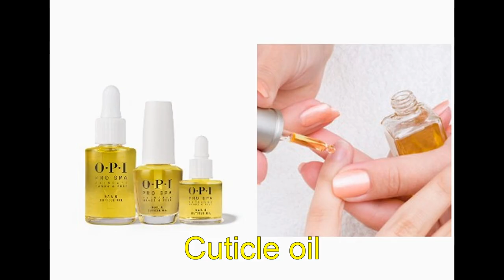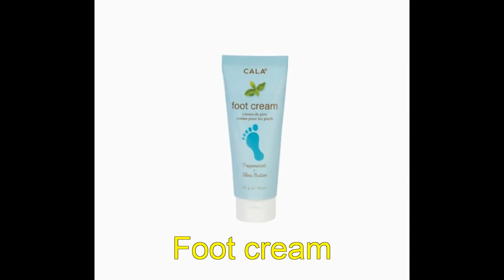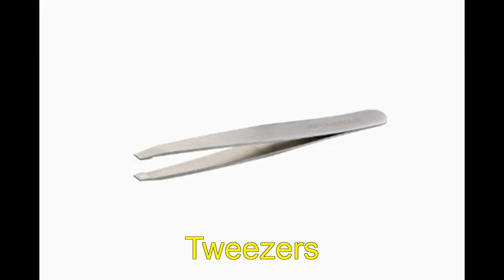Nail Tools in English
Learn the name of the nail tools (manicure and pedicure tools) in English.

Hopefully, this video will help you to improve your english vocabulary.

This is Vocabucy - vocabulary you see.